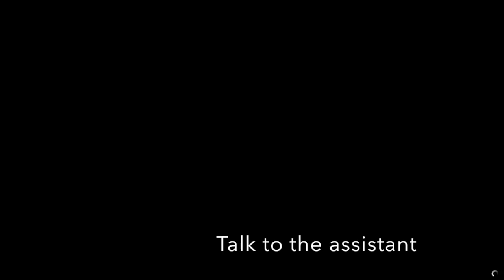Moving Cars Easier In GTA 5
This method is much easier to move cars around.